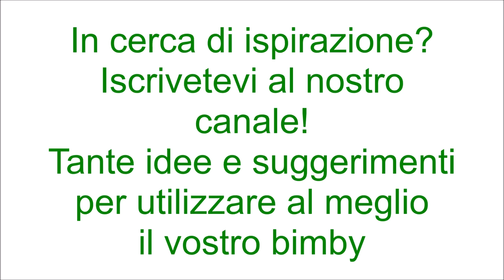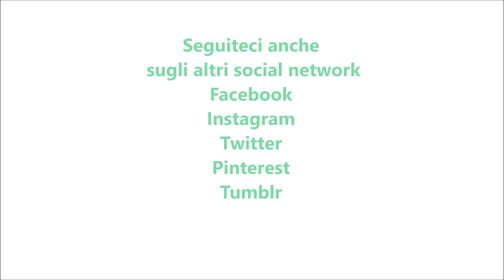Caffè americano per bimby TM6 TM5 TM31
Ingredienti:
300 g di acqua
300 g di latte
30 g di zucchero semolato
100 g di caffè espresso amaro
15 g di cacao amaro
1 bustina di vanillina